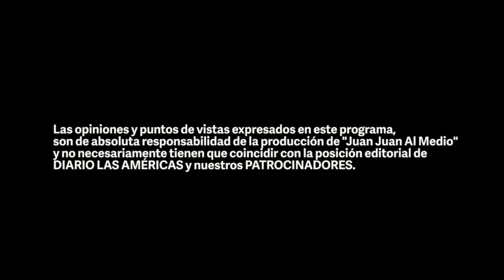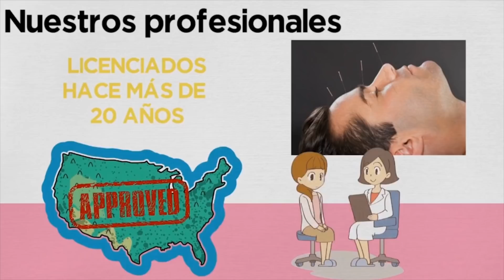Juan Juan Al Medio Ep-520/ Ignacio Giménez: Impostor, orate o justiciero.